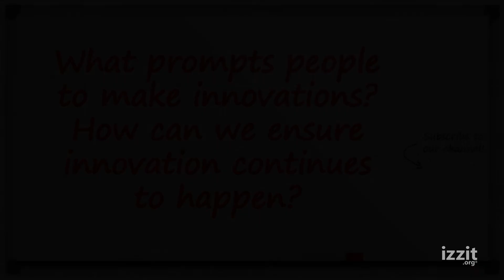How We Got iPhones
The freedom to innovate has given us many incredible things...like the iPhone.

Subject Areas:

Business / Family & Consumer Science

Science & Technology

Economics